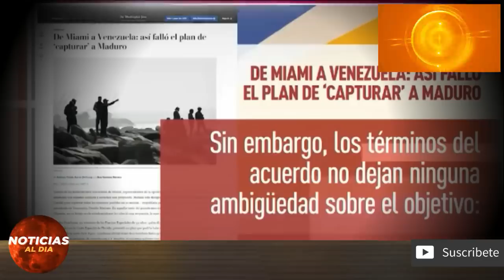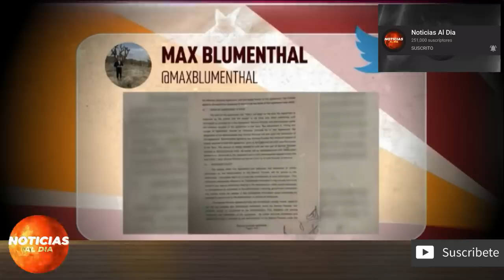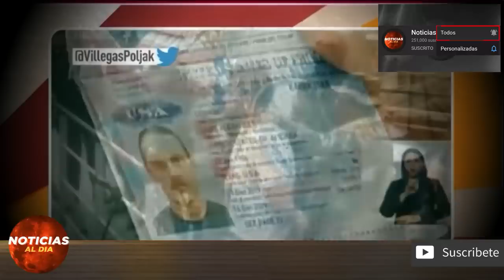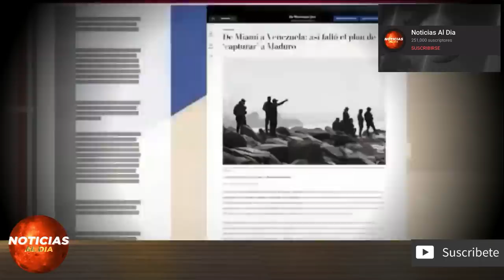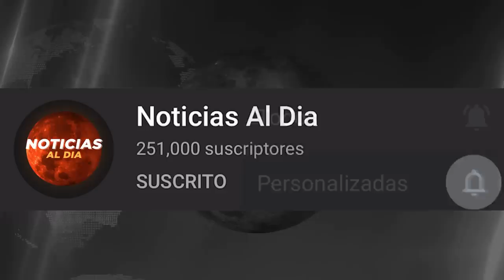NOTICIAS DE ULTIMA HORA HOY 08 DE MAYO 2020, VENEZUELA HOY 08 DE MAYO VIERNES, NOTICIA HOY INSURANCE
Juan Guiado en las ultimas horas podría ser detenido por Nicolas Maduro